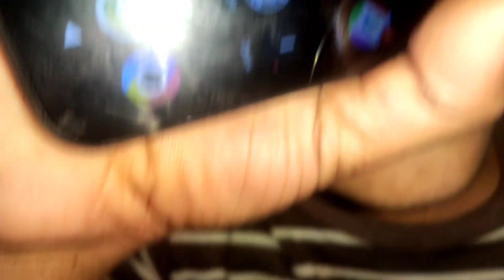বাড়িতে কার্তিক পুজো ♥️করলাম। সবাই খুব মজা করলো🥰 ll KORNO K VLOG ll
বাড়িতে কার্তিক পুজো করলাম। সবাই খুব মজা করলো